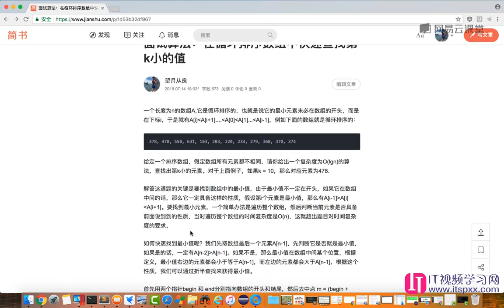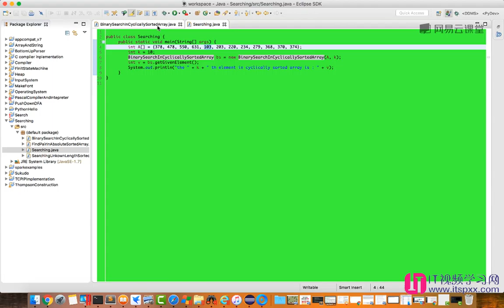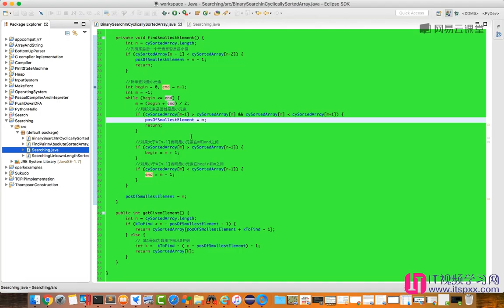算法数据结构,如何面试进入google-67 在循环排序数组中查找第k小元素